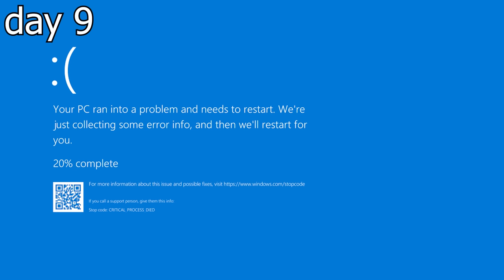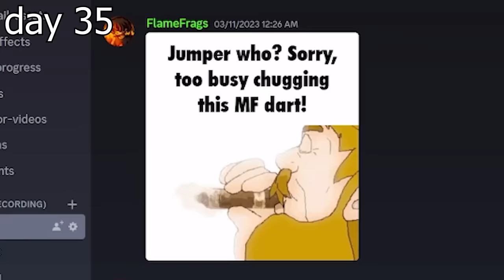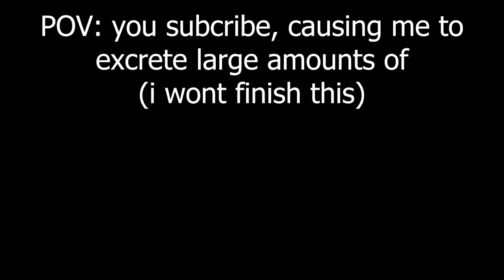Surviving 100 Days Inside My Enemy's Walls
I survived 100 days inside this groups base! This team has constantly terrorized the server, and upon realizing the strongest minecraft player leaving their team, I realized it was the BEST time to strike! JumperWho is their team leader and I was going to trap and kill her by surviving 100 days within their  public minecraft base! Can I survive all 100 days within their Minecraft base without being found out, and be able to KILL Jumper, or will I fail to kill Jumper and be BANNED off the server? Keep watch it help you when you want to find out! This is on the LevelsSMP by the way owo

JJJreact

PEOPLE IN VIDEO: @FlameFrags1 @JepexOfficial @jumperwho @Niqhtlights1 @cookiebunsquat @LettuceK @JadenMAN @ManePear @TeamKalal1 @bluitsnot